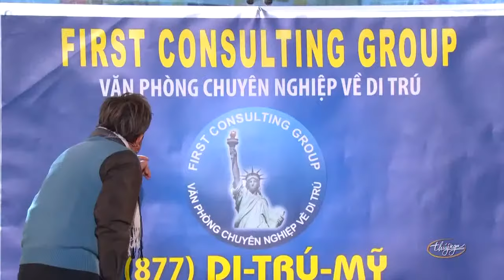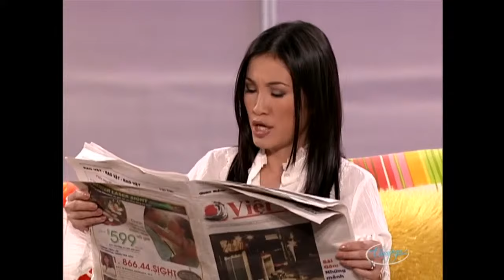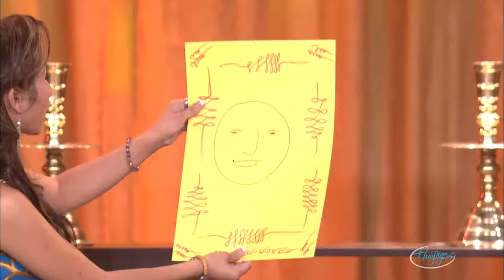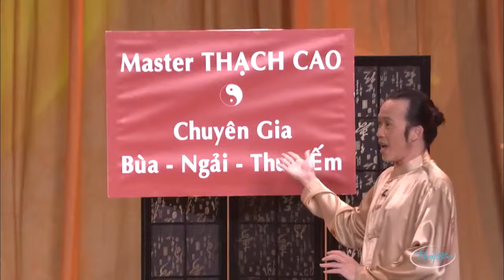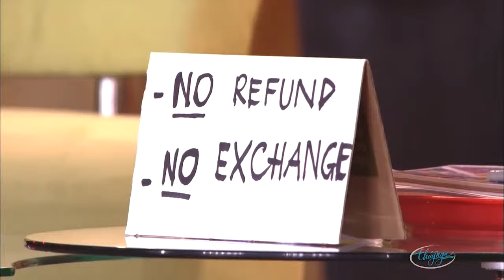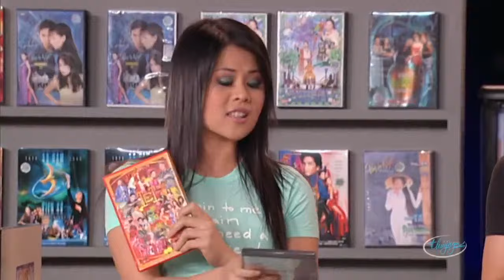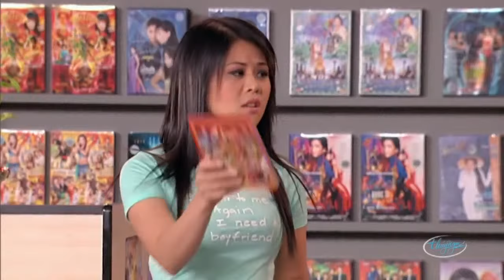Phát Lộc Đầu Năm - Chí Tài, Hoài Linh - Paris By Night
Hài kịch Phát Lộc Đầu Năm - Hoài Linh, Chí Tài - Paris By Night
☞ Hài Kịch : Phát Lộc Đầu Năm
☞ Hài Kịch : Mộng Ca Sĩ
☞ Hài Kịch : Thà Ăn Mày Hơn Ăn Cướp
☞ Hài Kịch : Lầm